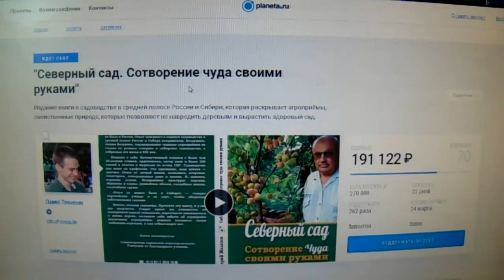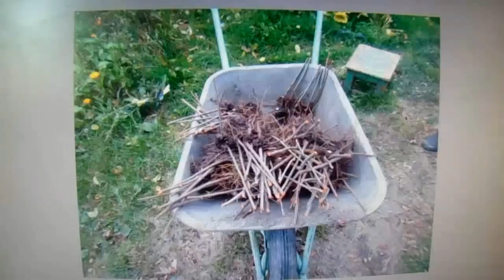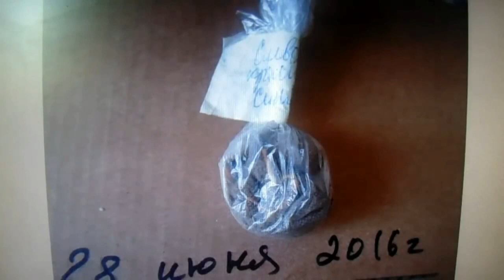Обращение Железова ВК к родителям и дедам